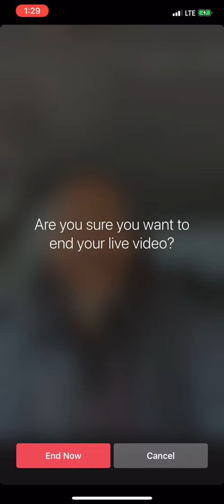DAILY PHOTO Q&A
Photo Q&A Session - Many photography questions answered! Play this video to learn more about photography. I will try and do these Live sessions every day (except Sunday) at 12pm noon Toronto Canada time zone (EST) during our Covid stay at home time. These will be Instagram Live broadcasts, viewable from my IG profile

Over 150 videos of free Photography Lessons right here!

Head over to my website for some online courses!

Make sure to follow me and keep up to date with everything photography!

Have you checked out my book on iPhone photography?